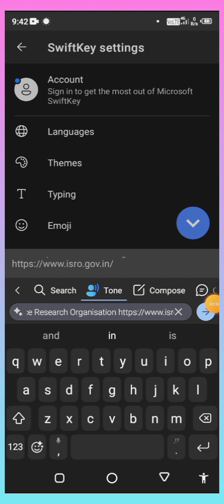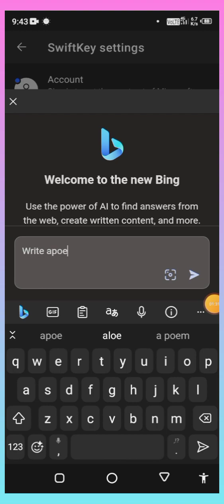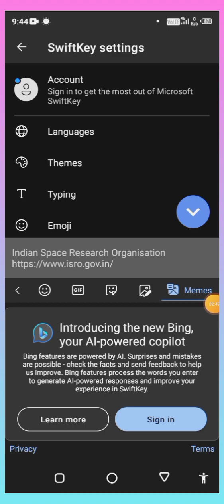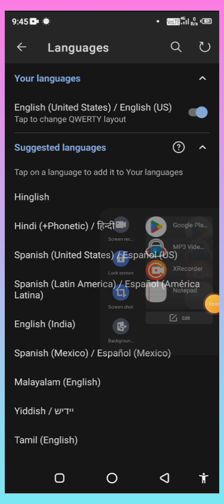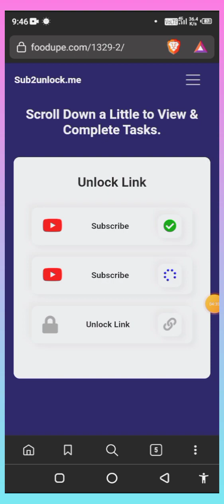Microsoft SwiftKey Ai Keyboard | ChatGPT In Keyboard | Best Keyboard App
Today video topic is Microsoft SwiftKey Ai Keyboard, ChatGPT In Keyboard, Best Keyboard App

About App:-

Microsoft SwiftKey is the intelligent keyboard that learns your writing style, so you can type faster.
Use your personalized keyboard to type and send emoji, GIFs and stickers just the way you like.

The Microsoft SwiftKey swipe keyboard is always learning and adapting to match your unique way of typing - including your slang, nicknames and emoji.

Microsoft SwiftKey caters to all typing tastes, with free designs and themes to fit any style. The custom keyboard provides autocorrect that actually works. Microsoft SwiftKey provides helpful predictions, so you can get your point across fast, without errors. Type and text any way you like, with swipe-to-type, tap-to-type, and searchable emojis and GIFs.

TYPE LESS, DO MORE

Typing
- Swipe to type or tap to type
- Spell checker and auto text with A.I.-powered predictions
- Custom keyboard toolbar with an expandable menu of quick shortcuts

Rich content
- Use emoji, GIFs and stickers to express yourself 😎
- Emoji keyboard is adaptive, learning and predicting your favorite emoticons for any conversation 👍
- Search emojis and GIFs to find the best one for your reaction 🔥

Customize
- 100+ colorful keyboard themes
- Make your own custom keyboard theme with your photo as the background
- Customize your keyboard size and layout

Multilingual
- Enable up to five languages at once
- Keyboard supports over 700 languages